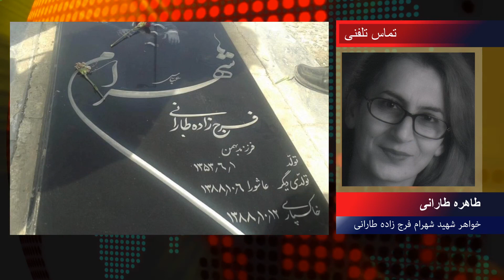Raha TV | تفسیر خبر - Tafsire Khabar (16 July 13)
اینترنت ملی و نا امنی های بسیار آن در گفتگو با امیر رشیدی -
یادی از شهید عاشورای ۸۸ ، شهرام فرج زاده در گفتگو با خواهرش (‌طاهره فرج زاده)